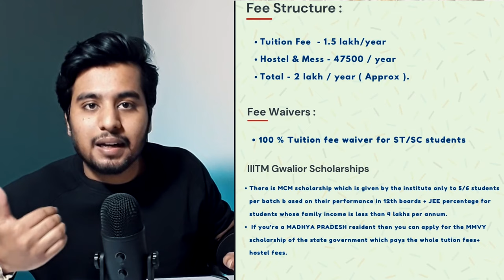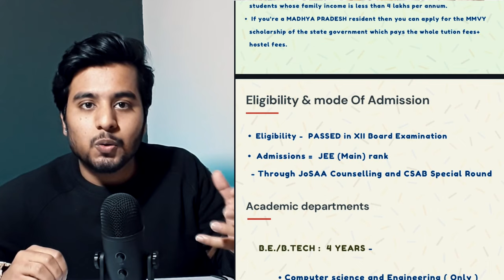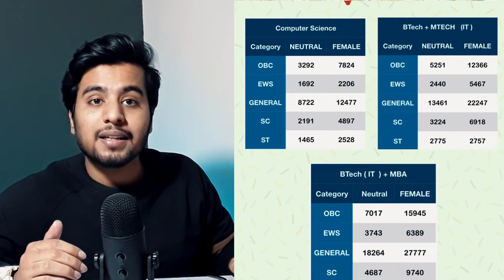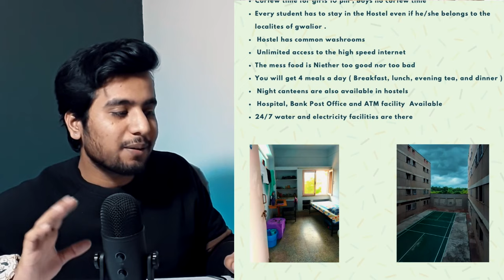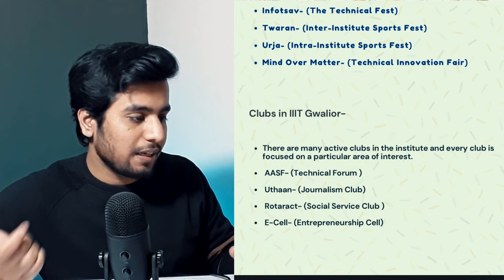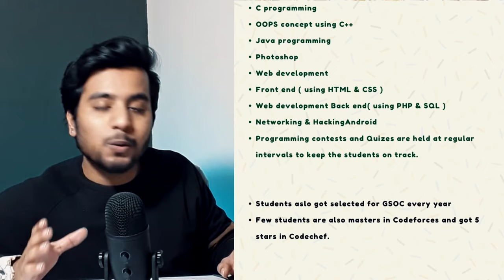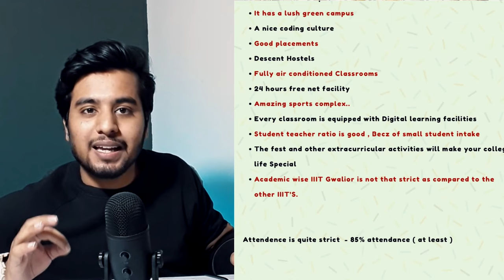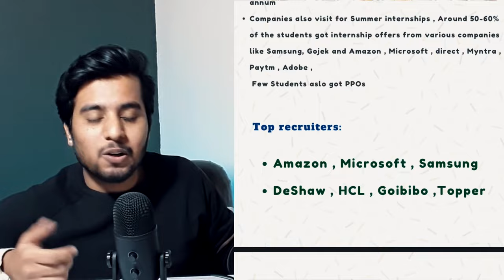IIITM Gwalior College Review 2021 ❤️| Placements 🔥 | Cutoff | Hostel + Mess | Fest | Campus Tour 😍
Hii Guys !

In this video we have covered IIIM Gwalior 2021 College review with latest data and stats , this video also has Campus Tour , 6th Round Josaa Cutoff , Placement Stats , Hostel & Mess Fee structure , Mtech Details about fest & Amazing College life

Insta- R_meghwani ( AAjao )